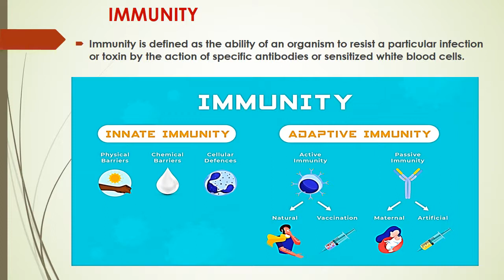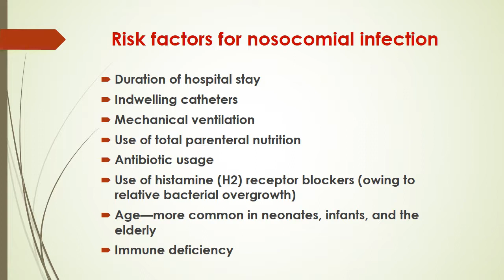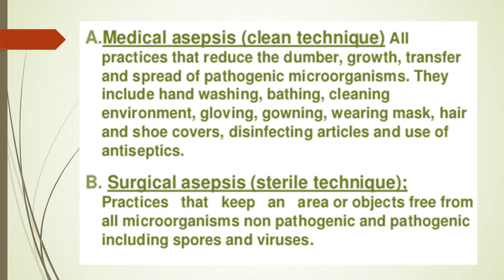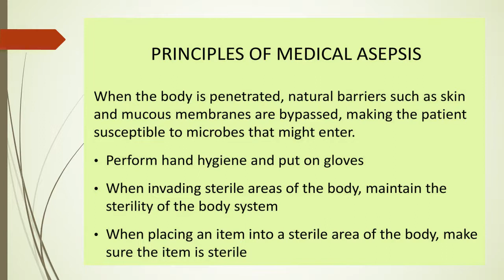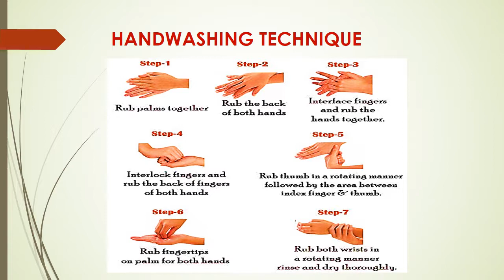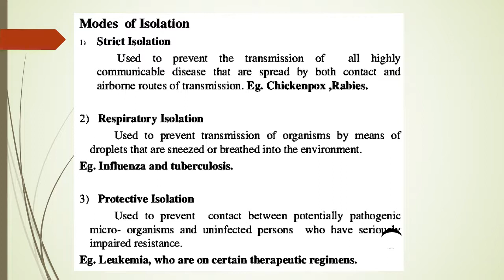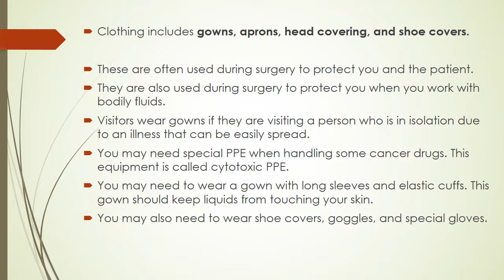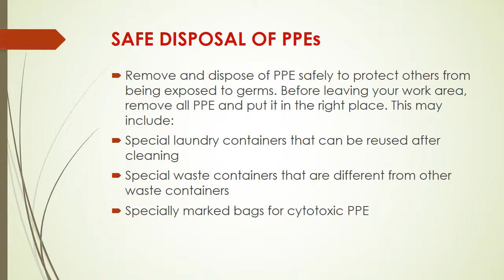1 Yr GNM/BSc, FON, Unit 5 -IMMUNITY, CONCEPT OF ASEPSIS, By Mrs. Smitha Ranjith, Asso. Prof-HCON.